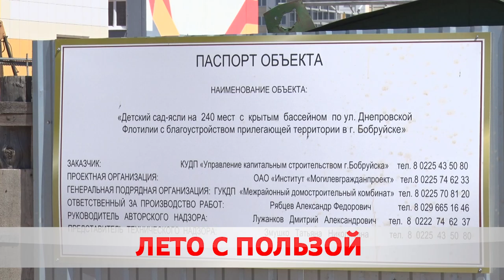Первые деньги или новая школа.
Лето с пользой. В Бобруйске заработали студотряды. Молодёжь трудится на главных строительных площадках города.